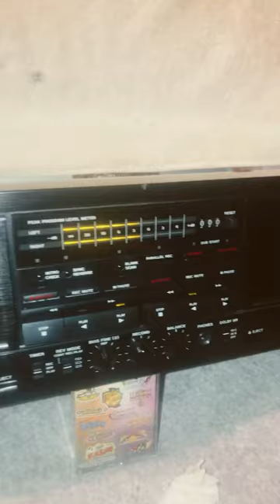Tascam 202 MK ll W/Parallel Recording